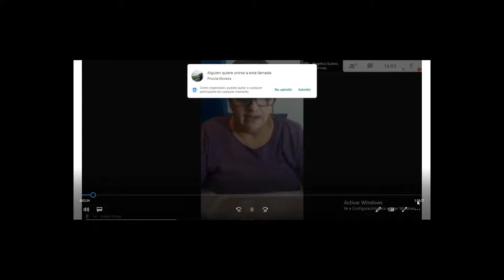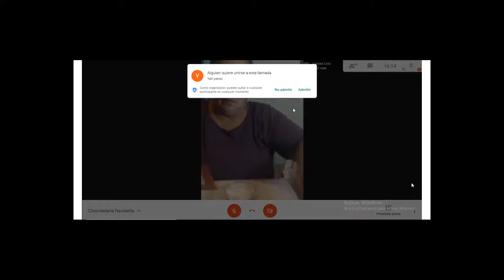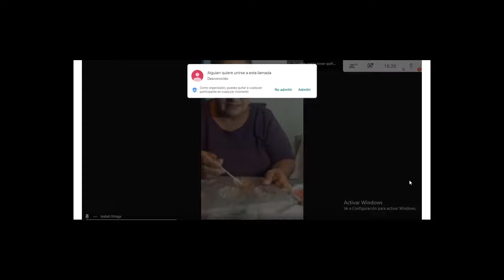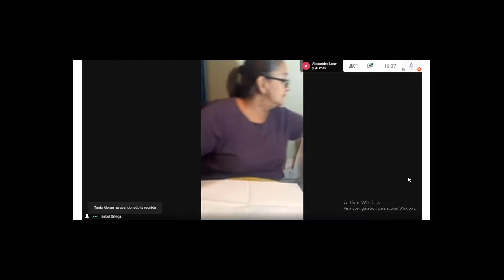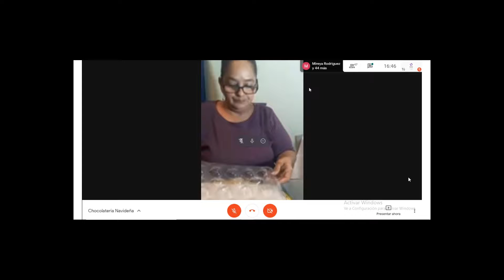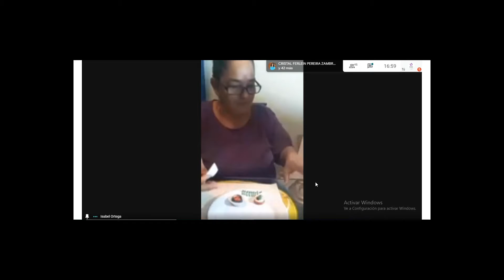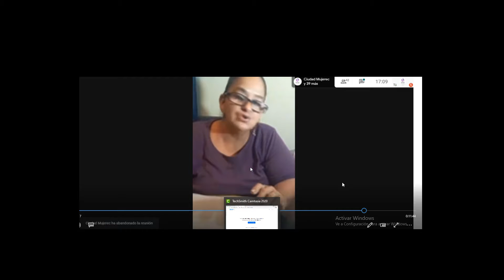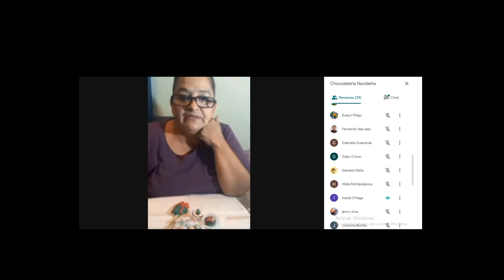Taller 2 de chocolatería navideña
A quien no le gustaría disfrutar de unos deliciosos dulces de chocolate en esta navidad en familia.
Aprende hacer junto con nuestra voluntaria Isabel Ortega.